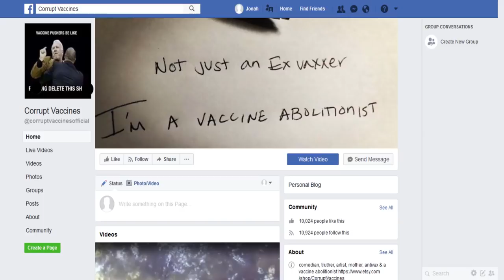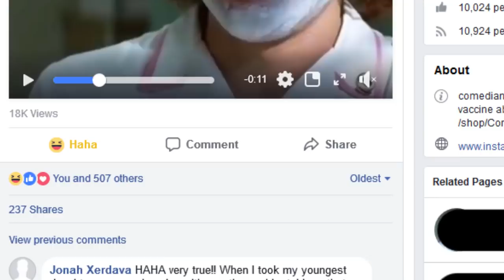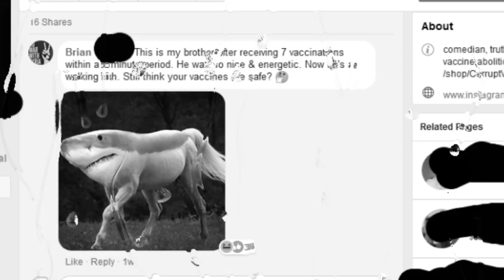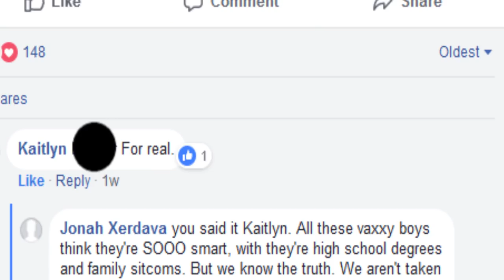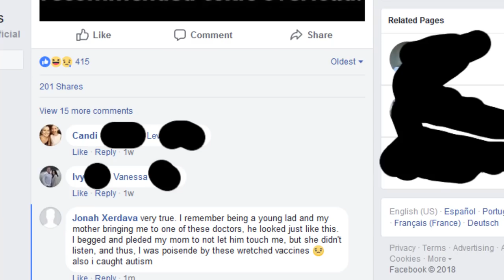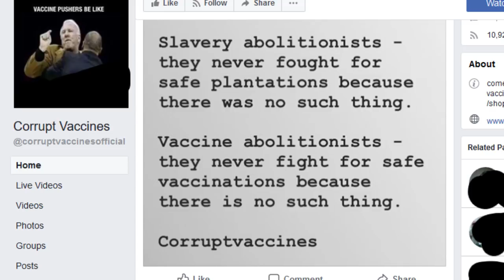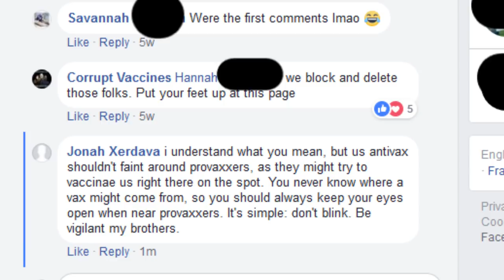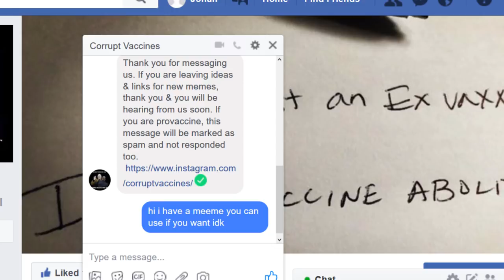UNDERCOVER ANTI VAXXER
Let's check out an anti-vax FB page and see wus gud
So in this one, I pretend to be Jonah from Bot or Thot, and go undercover posing as an antivaxxer on an anti-vaxxing FaceBook page. Simple enough, I guess. I hope you like it.